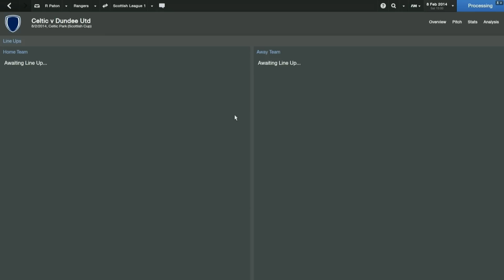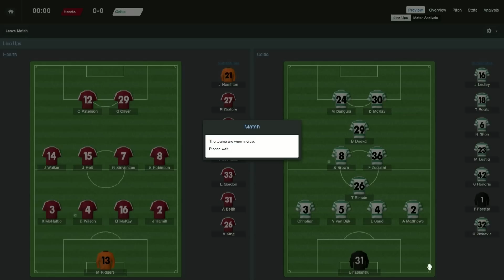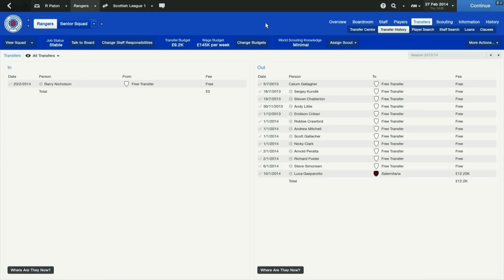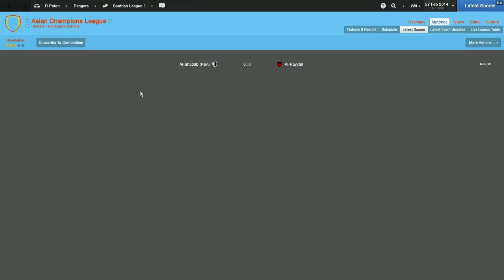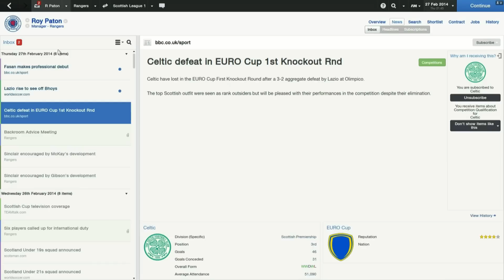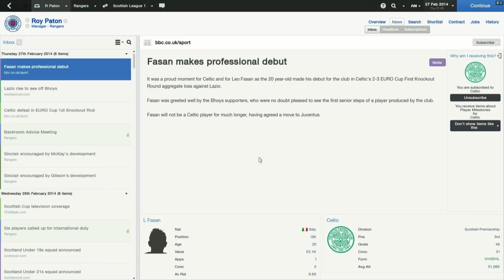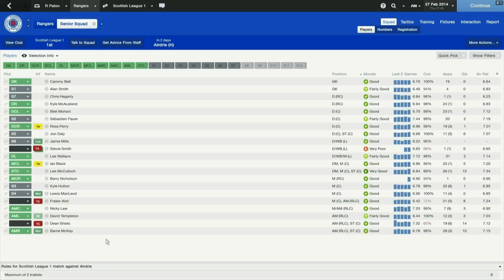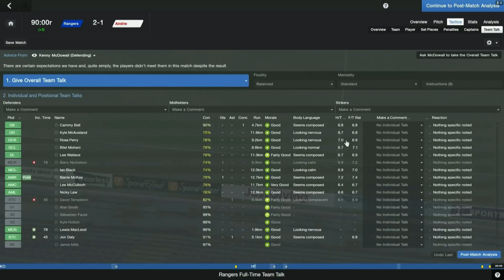[FM2014] Rangers Vs Celtic [Ep.20]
Its a new dawn and we have here a football related talk show as we play 'Football Manager' and try to run the clubs better than the ones presently in charge how will we fair will have to wait and see.